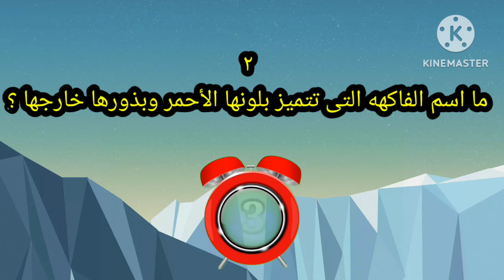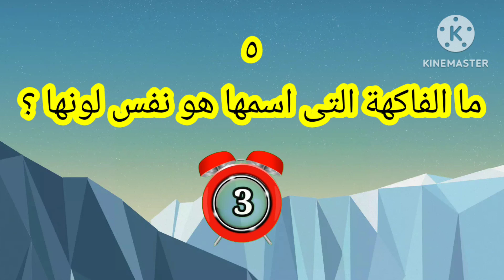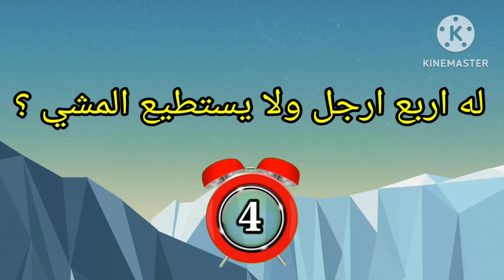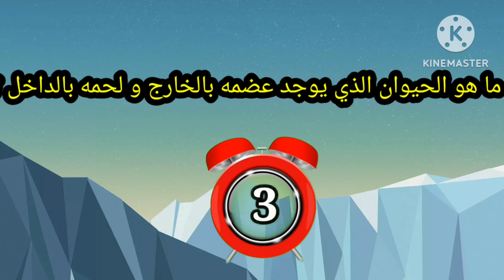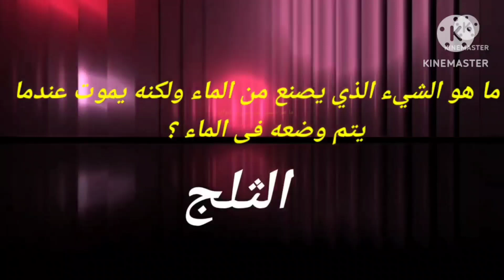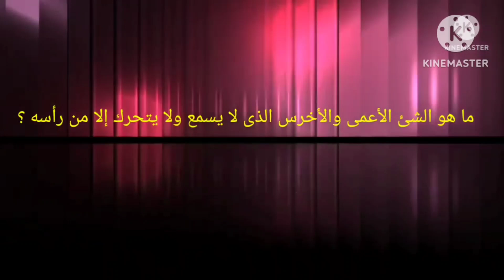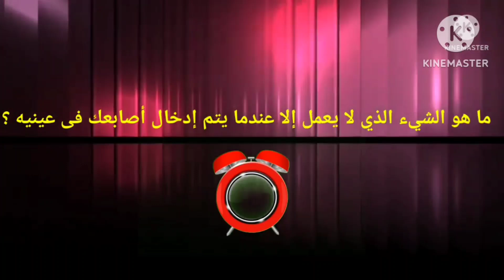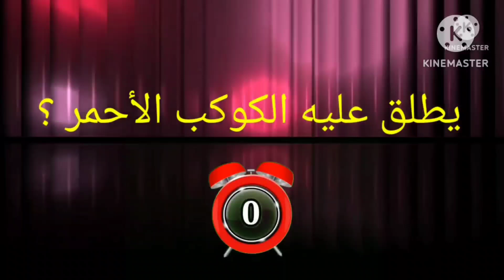ألغاز للاذكياء فقط( اكتب فى تعليقات كم سؤال جاوبته )🤔🤔🤔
ثقف نفسك